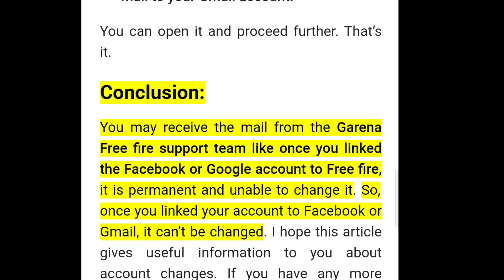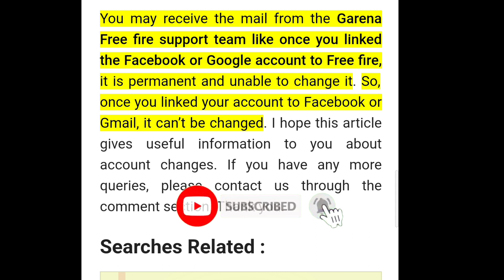HOW TO TRANSFER FREE FIRE FACEBOOK TO GOOGLE | FREE FIRE ACCOUNT CONVERT FACEBOOK TO GMAIL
Free fire account ko Facebook se Gmail me transfer kaise kare

Free fire username id :- 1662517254

1.Garena Free Fire Indonesia
2.Garena Free Fire Brazil
3.Garena Free Fire Brasil
4.Garena Free Fire India
5.Garena Free Fire Singapore
6.Garena Free Fire Thailand

FREE FIRE LIVE YOUTUBE
FREE FIRE LIVE
FREE FIRE
Two Side Gamers
Gyan Gaming
TOTAL GAMING

FREE FIREOverPower Solo vs Squad AWM+Mp40 free Fire carryminatis Gameplay Garena Free Fire Live Streamer From India Killing Player with LOUD Volume Spy Like James Bond 007 Level Up to 70 binodop not nobru fan.

🖐️ Tags Ignore 🖐️

 Ненужные теги: xxxtentacion, empire, rap, bad vibes forever / empire, hip hop & rap, xxx, look at me, lil pump, music, bad vibes forever, sad, sad!, juice wrld, members only, hope, music video, 2017, hip-hop, the, ski mask the slump god, エックスエックスエックステンタシオン, revenge, ?, llj, jmp, hip hop, jocelyn flores, wishing well, ski mask, tentacion, икстентасион, xxxtentacion tribute, pop, lil wayne, live, wifisfuneral, official, rip, jahseh onfroy, yung bratz, 2019, trap, jahseh, jesus honcho - infatuated (official music video), emotional rap, yung bratz xxxtentaction, elevator, yung bratz xxxtentacion, elevator xxxtentacion, yung bratz lyrics, xxxtentacion songs, infatuated, xxxtentacion yung bratz, yung bratz artist, arms around you song, arms around you, sway lee, arms around you tribute, rap music, pop music, proudcatowner, xxx tentacion, hip hop music, armaroundyou, armsaroundyou, yung bratz rap, yung bratz song, elevator audio only, yung bratz audio only, yung bratz new song, lilpump, swaelee, maluma, pump, xxxtentacion original, miami, новая песня, альбом, новый альбом, cover, клип, плагиат, rauf faik я люблю тебя, rauf faik альбом, рауф и фаик плагиат, украли песню, кавер, рауф и фаик детство, rapper, murder, cbs 4 news evening, infinite militia, rauf faik, рауф и фаик, rauf & faik - детство, детство, рауф фаик, rauf faik из за тебя, байт, xxxtentacion live, concert, rolling loud, 88rising, tour, denzel c..., save me (audio), eminem rip donald trump, eminem diss donald trump, втренде, новый клип, украли у тентасьона, тентасьон, rauf faik плагиат альбома, naruto vs sasuke, naruto, amv, save me, xxxtentacion - save me (lxry remix), 1 hour, 1hour, loop, xxxtentacion - save me, lil peep, hand, react to xxxtentacion death, react to xxxtentacion, rappers react, xxxtentacion killed, react to xxxtentacion dead, club, helping, pompano, cinema, hour, one, joey bada$$, the remedy for a broken heart, heart, broken, ジョーイ・バッドアス, infinity (888), legend's never die, legends never die, インフィニティ (888), for, remedy, download, mp3, listen, seamless, video, replay, beats, beat, long, xxxtentacion dead, rip xxxtentacion, tyga, xxxtentaicon fight, xxxtentacion leak, xxxtentacion leaked, 6ix9ine, justin bieber, 6ix9ine xxxtentacion trollz, 6ix9ine xxxtentacion, 6ix9ine trollz, xxxtentacion unre leased, xxxtentacion 2020, ricch, roddy, roddy ricch, ieatpussy, the box, box, xxxtentacion alive, roddy ricch the box, xxxtentacion roddy ricch, trollz 6ix9ine, justin bieber la bomba, look at me bass boosted, look at me clean, look at me instrumental,

FREE FIRE LIVE | DJ ALOK & 💎 Diamonds GIVEAWAY | TOTAL GAMING LIVE | Two Side Gamers | Gyan Gaming

THIS VIDEO IS MADE BY GAMING HUB..
IF ANYONE FOUND USING THIS VIDEO WITHOUT PERMISSION. THEN STRICT ACTIONS WILL BE TAKEN AGAINST HIM.❤️